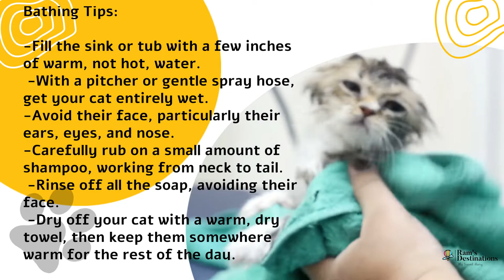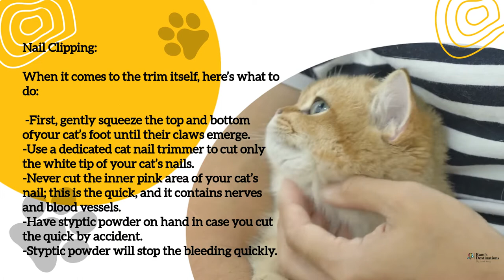Cat Grooming Tips Video | Pet love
Make Grooming as Enjoyable as Possible for Both of You
The process of grooming your cat should be fun for you and for them. Try to schedule a grooming session for a time when your cat is already calm and sleepy, such as after dinner. You should also be in a good mood — your cat will notice if you’re grumpy or stressed during the grooming session, and this can stress them out in turn.

Your cat may become impatient with all the attention the first few times you groom them. Keep your first few sessions short, just five or ten minutes. Once your cat is used to the routine, you can gradually lengthen the amount of time you spend keeping them clean.

You can also use this time to help your cat get used to being handled. Play with everything from their ears to their feet so they aren’t as stressed if this happens in the future!

You don’t need to push your cat to accept grooming, either. If your cat seems upset or stressed, take a break and try again later. If you need to bathe your cat, get someone to help you out so it goes quickly. Never hesitate to praise your cat or give them treats if they behave well during grooming.

Brushing
Cats need regular brushing to keep their coats looking tidy, especially if they have long fur. Brushing also helps remove dirt and tangles while spreading healthy oils throughout their coat, keeping their skin and fur healthy and getting rid of irritation.

Cats with short hair only need to be brushed once weekly.

Use a metal comb to loosen dead fur, starting at their head and working toward the tail.
With a bristle or rubber brush, do the same thing to remove the dead hair.
Always be careful around your cat’s face, belly, and chest.
Long-haired cats need a little more care and should be brushed daily.

Start at your cat’s legs and belly, and slowly work your way up.
Brush the fur in an upward motion to help lift and clean it.
Finally, part the fur on your cat’s tail down the center, then brush each side individually.
Bathing
If your cat needs a bath, you’ll know. They will either feel oily to the touch, or they will have gotten into something smelly or sticky. In these cases, you’ll need to get a brand of shampoo made for cats and give your cat a real bath.

First, brush your cat as much as you can so the hair doesn’t clog your drain.
Next, put a rubber mat in your bathtub or sink so that your cat feels comfortable standing up.
Fill the sink or tub with a few inches of warm, not hot, water.
With a pitcher or gentle spray hose, get your cat entirely wet. Avoid their face, particularly their ears, eyes, and nose.
Carefully rub on a small amount of shampoo, working from neck to tail.
Rinse off all the soap, avoiding their face.
Dry off your cat with a warm, dry towel, then keep them somewhere warm for the rest of the day.
Nail Clipping
Your cat’s claws are often something you don’t think about until you get a pointed reminder that they’re too long. If you only pay attention to your cat’s feet when it’s time to trim their nails, then your cat may be upset at the unusual feeling.
To make everything easier, play with your cat’s feet when you’re not about to trim their nails. This helps them get used to the feeling so that they feel safe. It doesn’t hurt to praise your kitty and give them lots of treats while playing with their toes, either. After a couple of weeks of this, your cat will likely accept nail trims calmly.

When it comes to the trim itself, here’s what to do:

First, gently squeeze the top and bottom of your cat’s foot until their claws emerge.
Use a dedicated cat nail trimmer to cut only the white tip of your cat’s nails.
Never cut the inner pink area of your cat’s nail; this is the quick, and it contains nerves and blood vessels.
Have styptic powder on hand in case you cut the quick by accident. Styptic powder will stop the bleeding quickly.